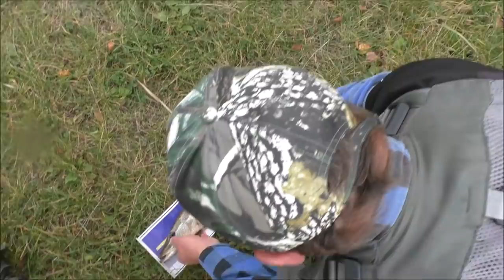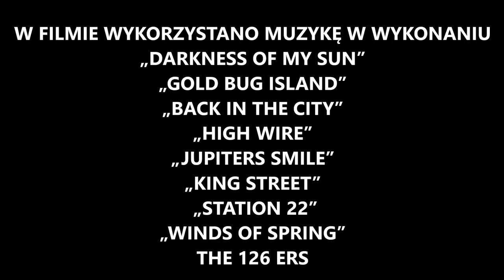MAGIA ZALESIONEGO ZBIORNIKA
Film jest relacją ze spinningowej wyprawy wędkarskiej na drapieżniki nad jedno z pobliskich łowisk, które jest położone na skraju lasu. Jak zwykle złowione ryby wróciły z powrotem do łowiska, aby cieszyć również innych wędkarzy w przyszłości zgodnie z zasadą „ZŁÓW – ZRÓB ZDJĘCIE/FILM – WYPUŚĆ RYBĘ DO ŁOWISKA”, czyli CPR (Catch Photo Release), którą promujemy na naszych zdjęciach i filmach na stronie FB Fishing Way – Wędkarska Ścieżka oraz na kanale YT Fishing Way Channel.

► ZAZNACZ pod filmem łapkę w górę, jeśli Ci się spodobał!